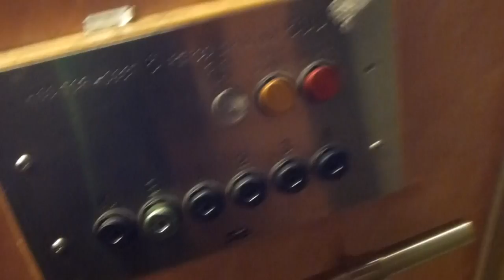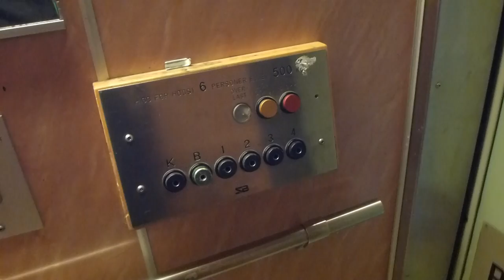KONE Traction elevator, BPA Mod @ Granbacksvägen 7, Tyresö